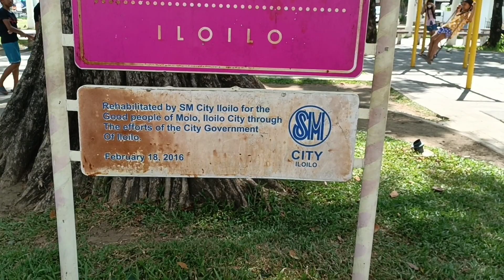MOLO PLAZA ILOILO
Have a great time roaming around in the plaza and spend time with the kids.
See you again on my next one.